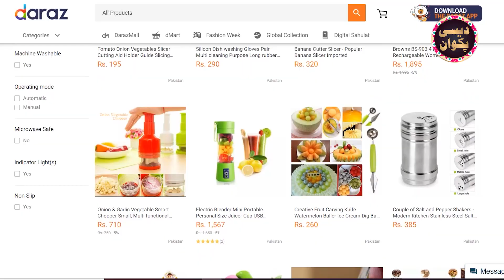Aloo and daal k mazedar aur umdah kabab recipe by desipakwan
Aloo and daal k mazedar aur umdah kabab recipe by desipakwanrecipes